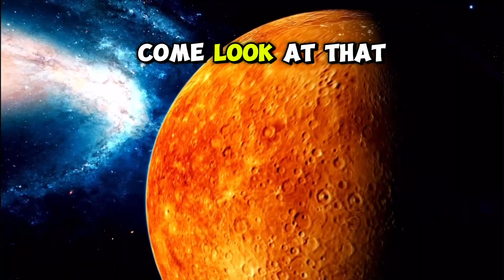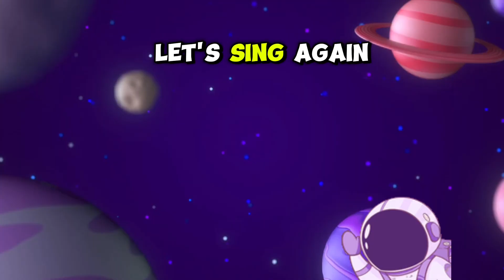The Planet Song | 8 Planets of the Solar System Song for Kids Kids Learning